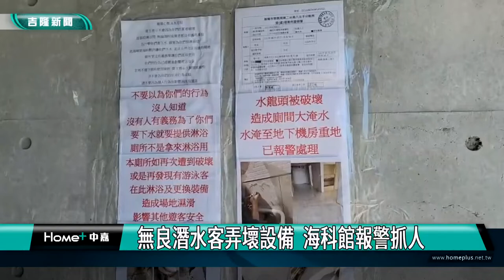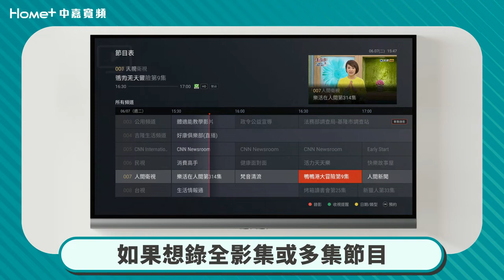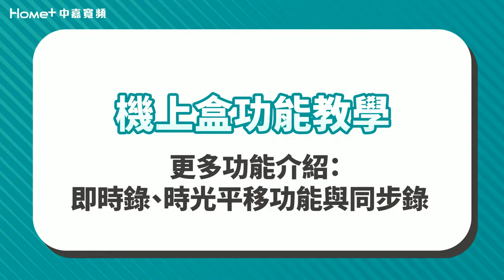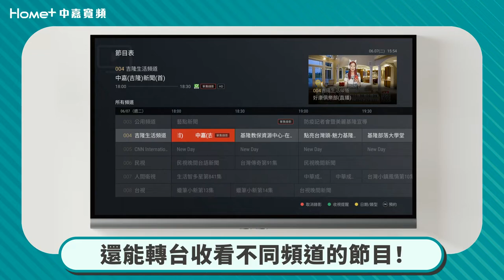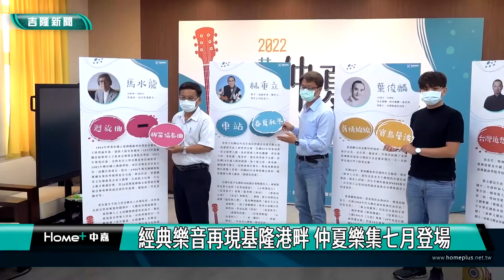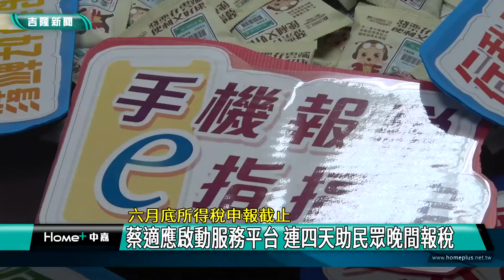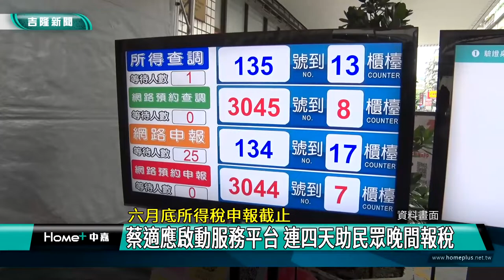中嘉基隆新聞-20220629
00:21 基隆防災演習  結合社區、校園出動600人
04:03 潮境廁所遭潛客破壞 拔水管、水淹機房
06:21 林旻勳媒合企業贈10萬 挺醫護也照顧長輩
09:18 公民|田寮河邊的傳奇 百年基女風華女儀
19:32 經典樂音再現基隆港畔 2022仲夏樂集七月登場
21:59 基隆市最長溜滑梯-疫後Fun心玩 暖暖運動公園遊戲場改造啟用
25:04 六月底所得稅申報截止-蔡適應啟動服務平台 連四天助民眾晚間報稅

臉書追起來
Home 中嘉- 吉隆有線電視

趣聞不漏接
吉隆官網(中嘉新聞)

喜歡看電視?